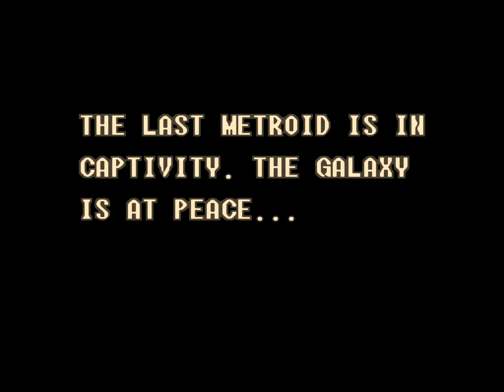Just playing Super Metroid, upscaled HD - 01 - Introduction & Morph Ball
Felt like revisiting Zebes. No audio commentary, silent exploration.